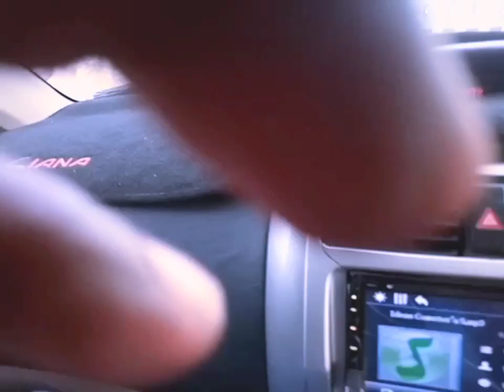Engro ur Mari ge's ka zulum awam par . AJ ka vlog